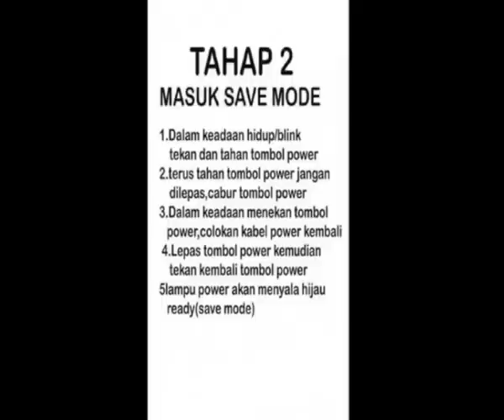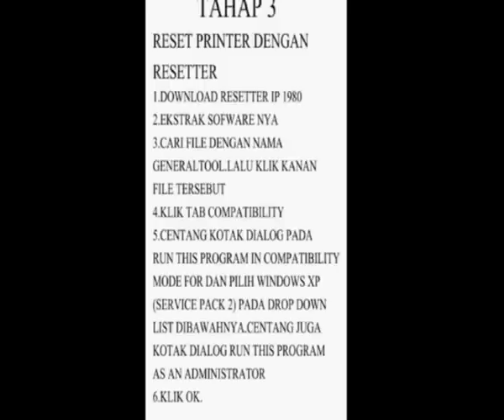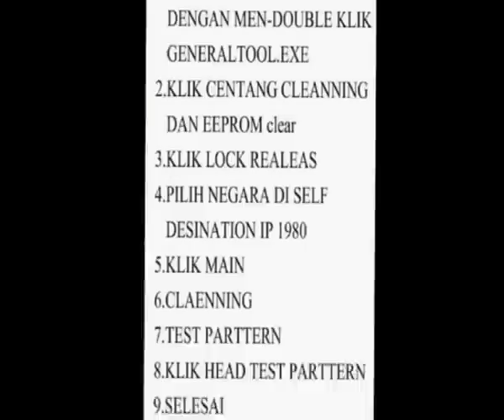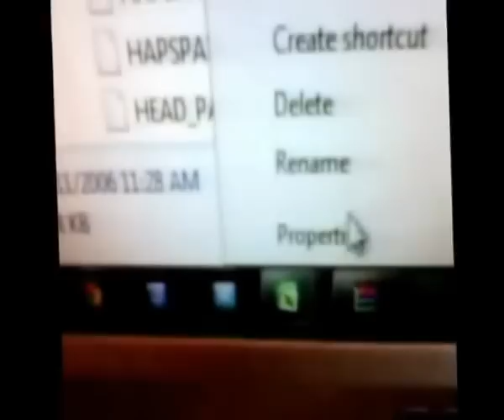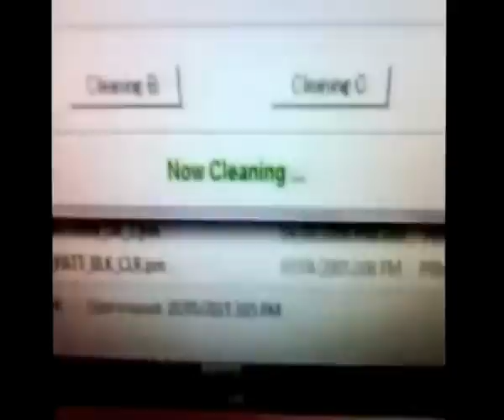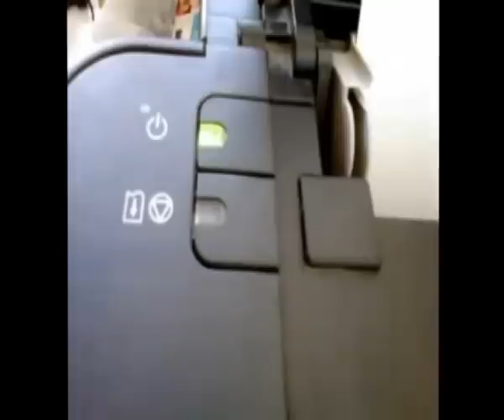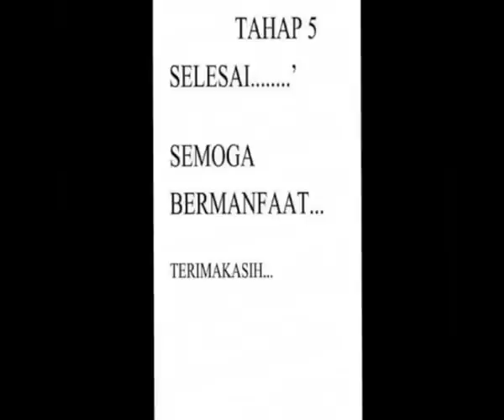Reseting Canon ip 1980 in windows 7/8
Reset Printer Canon iP1980 di Windows 7/8
Printer Canon ip 1980 mengalami ink absorber full.Tentu saja yang sudah biasa dengan yang namanya printer sudah tahu maksud pesan error ini. Printer Canon jenis apapun sudah di set pada chip di dalam printer untuk menghitung berapa banyak sudah pemakaian printer tersebut untuk mencetak. Ketika sudah tercapai angka maksimal yang sudah ditentukan oleh pihak Canon, maka printer akan menunjukkan pesan error dan printer tidak bisa digunakan untuk melakukan pencetakan. Walaupun untuk busa penampung tinta sudah diganti, tapi pesan ini tidak akan dapat dicegah untuk muncul. Printer sebenarnya sama sekali tidak rusak, hanya katanya PENAMPUNG TINTA PENUH, HUBUNGI PUSAT LAYANAN. Tentu saja menghubungi Service Center Canon.
Untuk mengatasi pesan error di atas bagi yang sudah sering otak-atik printer bukan hal yang sulit, tinggal baca trick yang berjibun di Google seperti trik ini, ini dan ini yang hampir semuanya menggunakan software reset/resetter printer. Nah masalahnya adalah, semua trik tersebut program resetternya hanya bisa digunakan pada komputer yang menggunakan Windows XP sebagai sistem operasinya. Sebetulnya printer penulis ini sudah pernah direset sekitar 2 tahun yang lalu ketika komputer penulis masih menggunakan Windows XP yang supportnya dari Microsoft akan berakhir tahun depan.

Ketika software resetter ini coba dijalankan di Windows 7/Windows 8 akan memunculkan pesan error/not responding. Ya, ini karena software resetter untuk 1980 tersebut hanya kompetibel di XP. Wah, jadi kalau saya mau ngereset printer ini, harus install XP lagi? Tentu saja ini buang waktu. Akhirnya hanya dengan trick sederhana ini, Printer Canon iP1980 penulis bisa di reset :

LAKUKAN RESET MANUAL PRINTER

Matikan printer kemudian cabut kabel power
Tekan dan tahan tombol power (jangan dilepas) lalu pasang kabel power printer
Tekan tombol Resume 2x kemudian kemudian lepas bersamaan dengan tombol Power
Selesai.
Printer akan terlihat normal tapi akan berulah lagi setelah printer dimatikan karena belum permanen di reset.

RESET PRINTER DENGAN RESETTER

Download resetter iP1980 di sini atau di mirror link ini
Ekstrak software tersebut
Cari file dengan nama GeneralTool.exe lalu klik kanan file tersebut – Properties
Klik tab Compatibility
Centang kotak dialog pada Run this program in compatibility mode for dan pilih Windows XP (Service Pack 2) pada drop down list di bawahnya. Centang juga kotak dialog Run this program as an administrator
Klik Ok
Untitled-2
Jalankan program resetter dengan men-double klik GeneralTool.Exe dan klik berdasarkan urutan seperti gambar berikut
resetter
Setelah proses tersebut selesai, matikan printer dengan cara langsung mencabut kabel power dan kabel USB, pasang kembali kabel power kemudian hidupkan kembali printer, pastikan lampu indikator pada tombol resume tidak lagi berkedap-kedip. Printer sudah normal kembali.
Gambar sebagian diambil dari blog tetangga.

Trik sederhana ini juga bisa dipakai untuk reset printer Canon iP1880.
TERIMA KASIH SEMOGA TUTORIAL INI BERMANFAAT..BAGI YANG INGIN MENGETAHUI TENTANG KERUSAKAN PRINTER YANG LAIN.SILAHKAN TULIS TULIS DI KOLOM KOMENTAR.